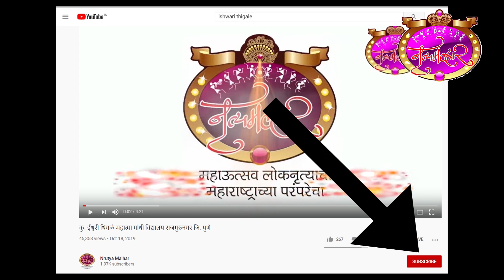स्वातंत्र्य सैनिक शिवाजी नाथाजी पाटील विध्यालाय मौजे सांगावं जि. कोल्हापूर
Nrutya Malhar inter school folk dance competition